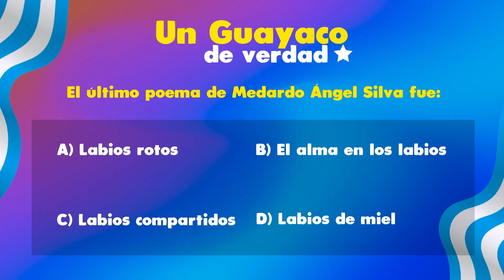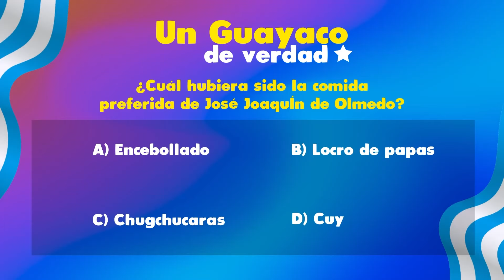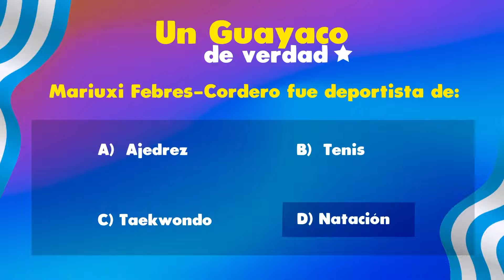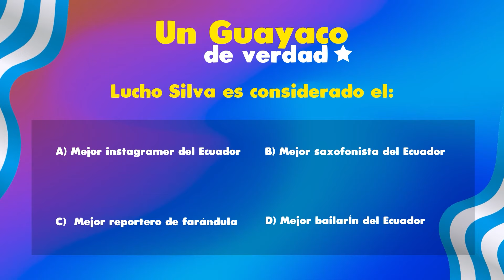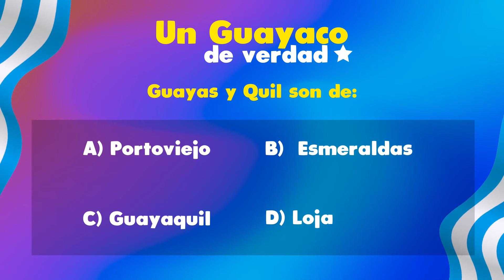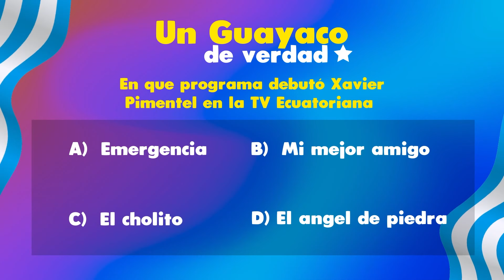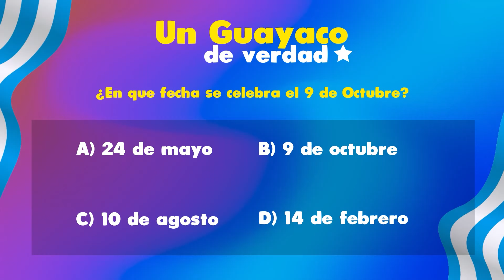HUEVOS GUAYACOS - 08/10/2021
Hoy celebraremos a la Guayaquil en sus fiestas de independencia.
Nuestro invitado de hoy es el cantautor ecuatoriano Gianpiero
Conducido por nuestros huevos fritos: Danilo Rosero, Xavier Pimentel y Diego Spotorno.